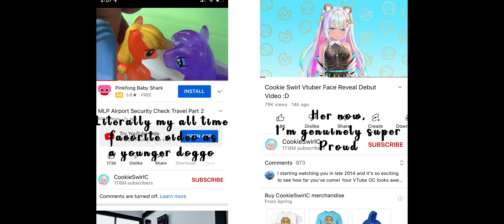I- oh my god- this is a lot to process-